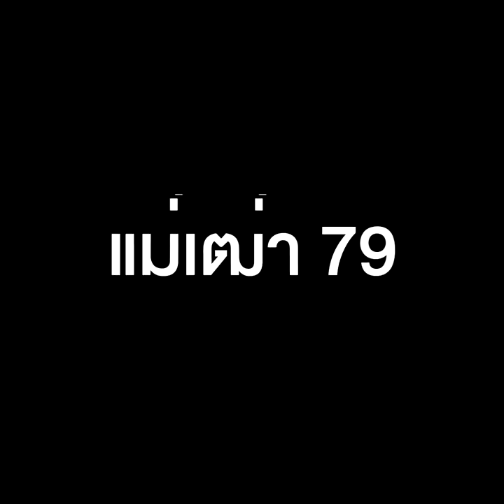แม่เฒ่าวัย 79 ฉุนถูกโจรรุ่นเหลนฉกมือถือ-บัตรคนจนจากตะกร้าหมาก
อุดรธานี - แม่เฒ่า 79 แค้นโจรรุ่นเหลนฉกมือถือและบัตรคนจนในตะกร้าหมาก วางไว้ขณะคุยกับเพื่อนลูกค้าด้วยกันในธนาคารออมสินกลางเมืองอุดร เผยไม่เสียดายมือถือเพราะราคาไม่ถึง 500 บาท แต่เสียดายบัตรคนจนเพราะต้องใช้เบิกเงินมาใช้ทุกเดือน